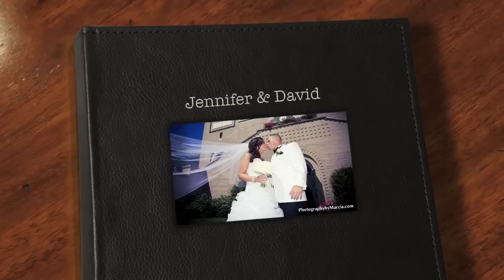Jennifer & David. Lombardo's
Wedding, Lombardo's, greater Boston's premier function facility.
PhotographybyMarcia.com, Decor, sheers and dance floor by GrooveEvents.us
A romantic wedding from the church in Medford to Boston for the most fun pictures.
Formals at the spectacular Rose Kennedy Greenway, Boston's newest park.